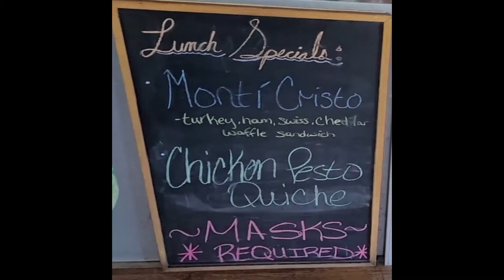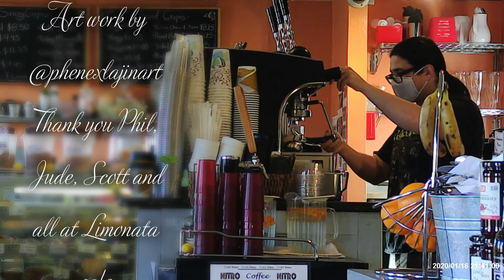Michael Ramos - Short Covid Documentary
Short documentary created for class about a cafe during the pandemic.